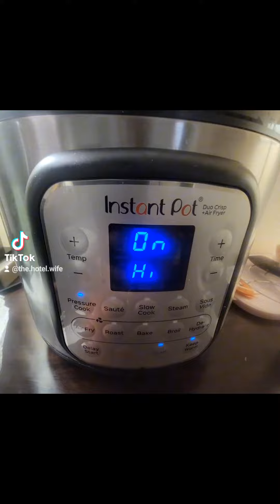Delicious Low Carb Lasagna Recipe: Cooked in our Hotel Room!